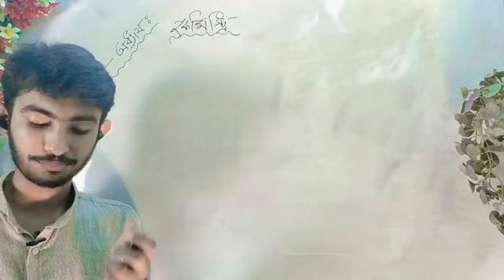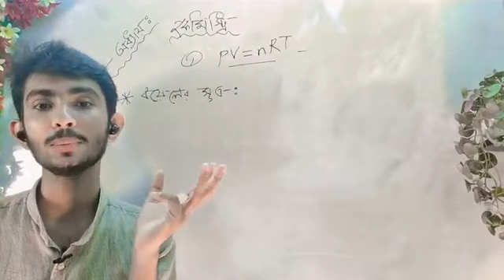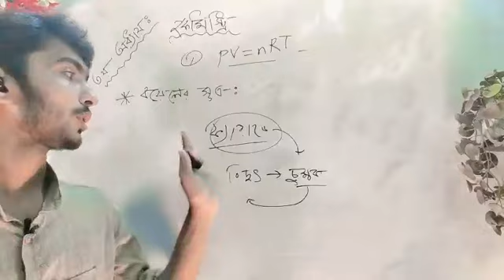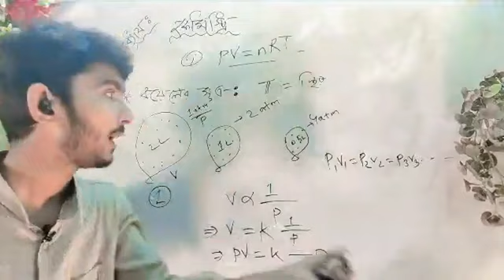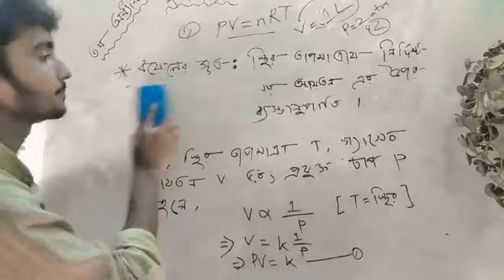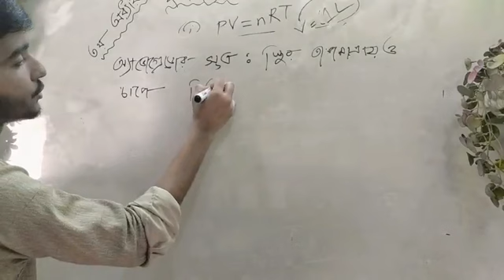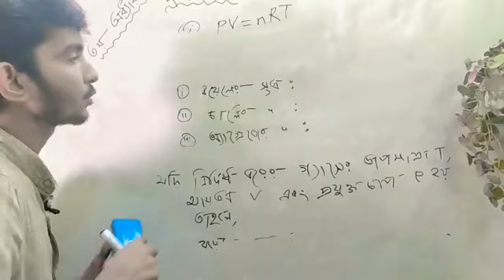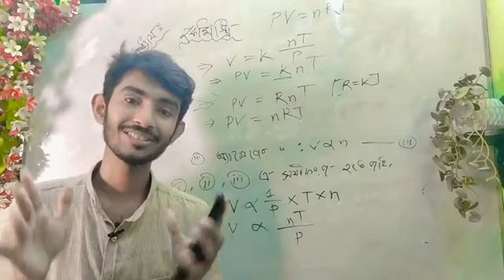Chemistry chapter 3 part-1 || কেমিস্ট্রি অধ্যায় ৩ পার্ট-১